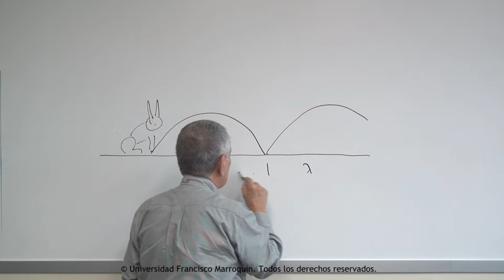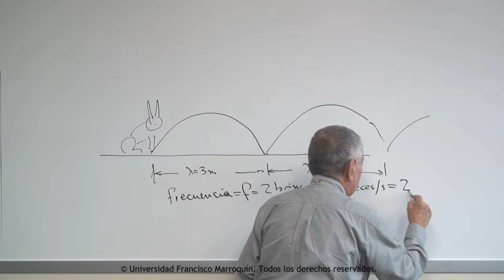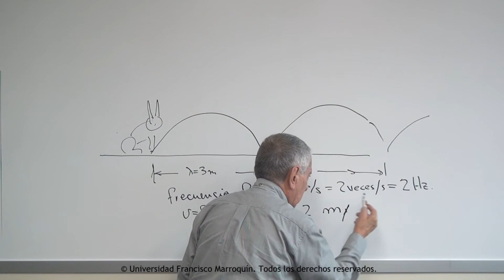Efecto doppler introducción